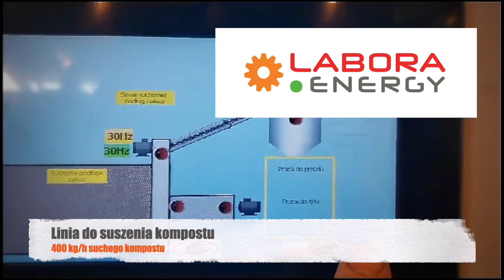Automatyczna linia do suszenia kompostu ‭ ‬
linia jest wyposażona w źródło ciepła, bufor mokrego surowca, podajniki, suszarnię.